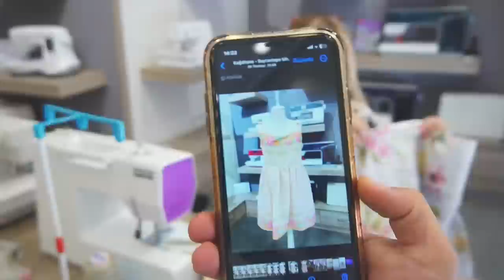HOLTER YAKA UZUN ELBİSE - HOLTER COLLAR LONG DRESS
Merhabalar bu canlı yayınımızda sizlerle birlikte 3 metre 38-42 beden arası vual kumaşdan holter yaka uzun elbise dikiyoruz.

Hafta içi Çarşamba günleri saat 14:00'de sizlerin daha keyifli vakit geçirebilmeniz adına Instagram ve Youtube Kanallarımızda birlikte dikiş dikiyoruz.

Kesiyoruz, biçiyoruz ve dikiyoruz. Kumaş Fırsat'ının birbirinden kaliteli kumaşları ile günlük hayatta her zaman kullanabileceğiniz ürünler ortaya çıkarıyoruz.

Çok daha fazlası için sizleri Türkiye’nin En Büyük Online Kumaş sitesine bekliyoruz.

Videoda kullandığımız kumaşın ürün kategori linki

Videoda kullandığımız makine linki

Bizi takip edebileceğiniz dijital yayınlarımız;

Müşteri Hizmetleri: 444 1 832

Keyifli dikişler